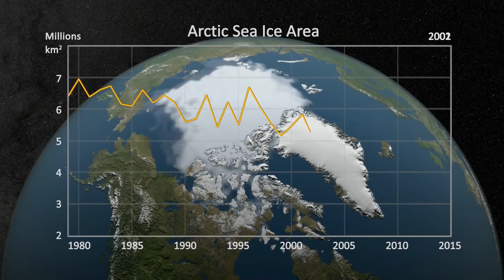ELELI (Лилия Галушко)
В настоящее время вырубка лесов стала современной чумой, которая влечет за собой необратимые последствия для всего населения планеты.
За последние 50 лет человечество смогло уничтожить более 50% всех лесов. Эксперты предостерегают, если отношение общества к лесам не изменится, уже через несколько десятков лет они станут редкостью.
Лес - это наша душа и от нашего с вами «Сегодня» будет напрямую зависеть общее "Завтра"!
Поэтому, неважно кем вы работаете, где живете, на каком языке общаетесь - если каждый человек посадит хотя бы одно дерево - это поможет остановить трагедию мирового масштаба.

Production & Booking:
GUGA Entertainment Group
(Viber, WhatsApp, Telegram)
Messenger: m.me/ELELI.Official